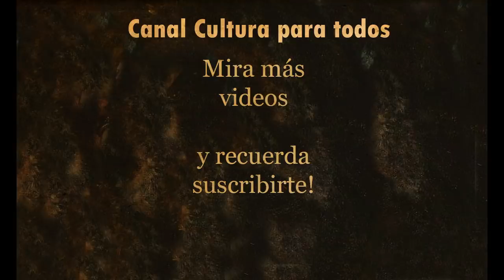Gran ejemplo de superación de un legendario cantante que venció sus limitaciones.